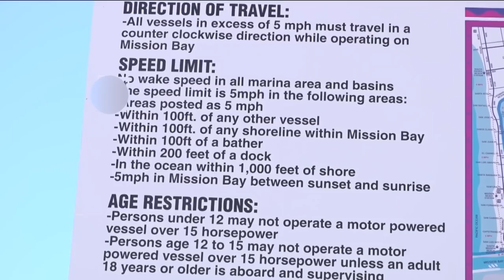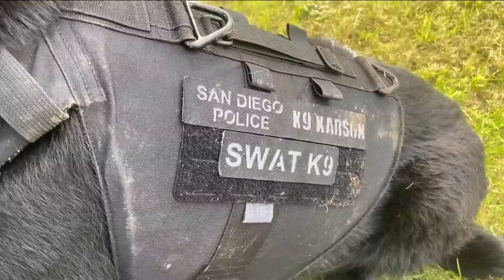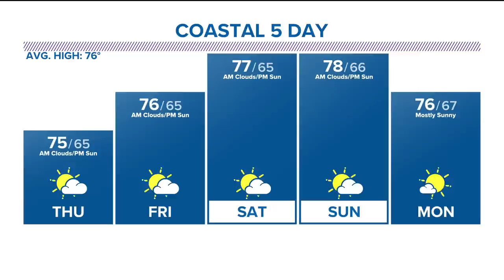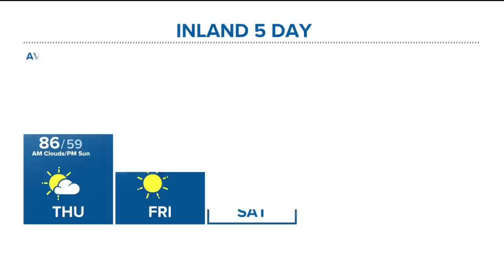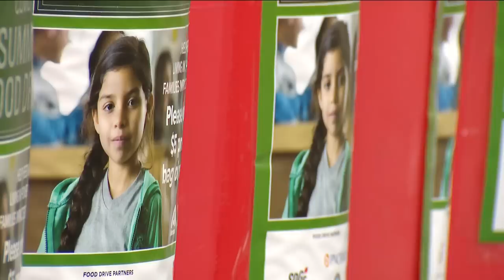San Diego's top stories for August 2 at 6 p.m.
Here are the top stories around San Diego County for the evening of Wednesday, August 2.